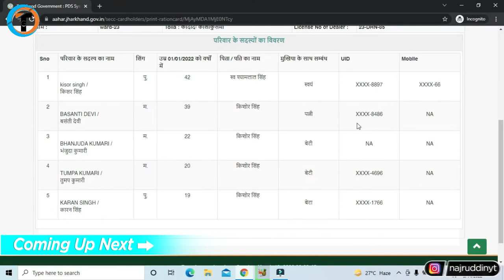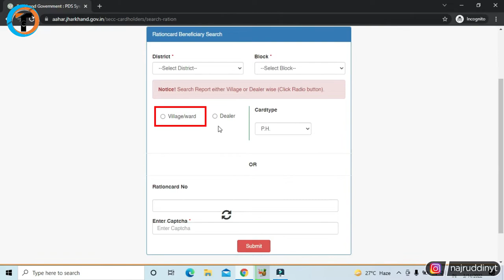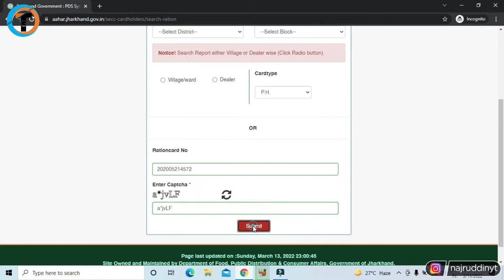Ration Card Status Check Kaise Kare 2022 !! 📋 - (How To Check Ration Card Status 2022)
Learn How To Check Ration Card Status Online In Hindi 2022 Bihar/Jharkhand or Ration Card Status Kaise Check Kare Bihar/Jharkhand With Mobile Number.

About Video :-
Dosto iss video me maine bataya hai ki How To Check Ration Card Status Online In Hindi 2022 Bihar/Jharkhand or Ration Card Status Kaise Check Kare Bihar/Jharkhand With Mobile Number.
   Agar aapne bhi ration card ke liye online ya offline apply kiya hai to aap ration card online status check kar sakte hai to iss video me maine step by step detail me explain kiya hai Check Ration Card Status Online In Hindi 2022 Bihar/Jharkhand.

Queries Solved :-

how to check ration card status with aadhaar number
how to check ration card status with mobile number
how to check ration card status with acknowledgement number
how can check ration card status
ration card
ration card application status online
ration card status
राशन कार्ड का स्टेटस कैसे चेक करें
ration card online application status
rc online application status
epds rc online application status check
west bengal ration card allotment
how to check jharkhand ration card

My Gears :-

1. Tripod (Mobile)
2. Mobile
3. Mic
4. Laptop